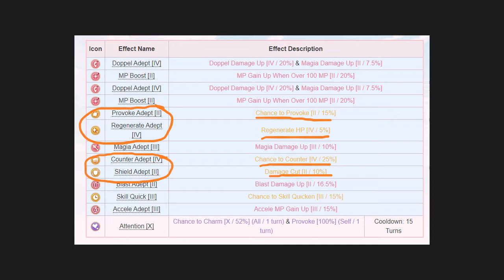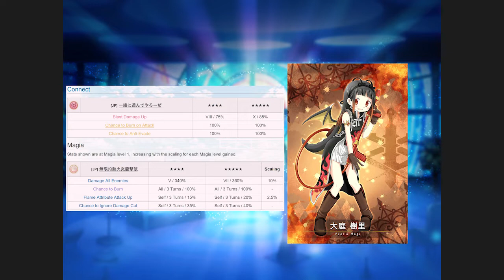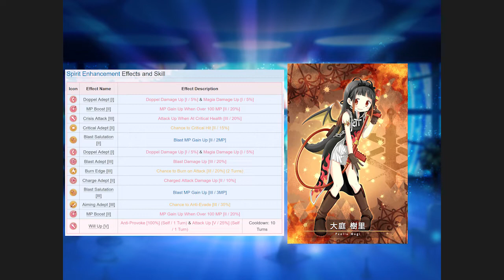Rumors in Disguise + Juri Unit Review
The Hozuki Magical girls make their way to Kamihama to investigate some troubling rumors about a serial killer that they don't know is one of their own... but something's off about the developing rumors as well

Meanwhile, in the present, Promised Blood is making waves in Kamihama, not least of which is their hot-headed Juri Ooba, ready to burn everything in sight!

and special thanks to various users on the /r/MagiaRecord discord server for additional help.